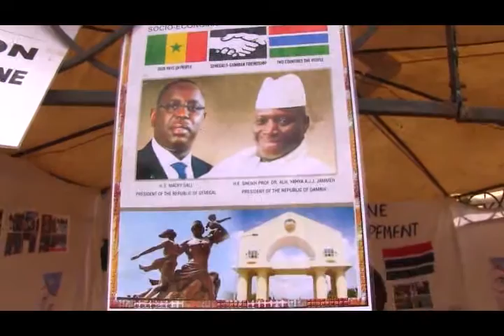SALON MBOKA FAWZU DEME